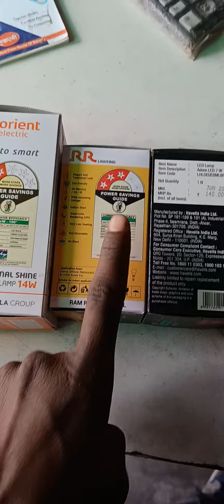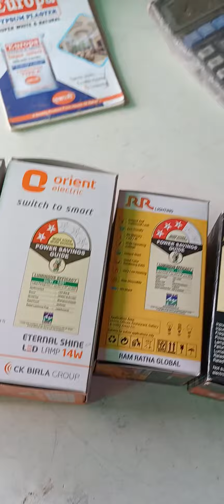Priya hardware shop and business 😀 😃 😄 👌 ✨ 😎 😀 😃 ( All Types of Led)